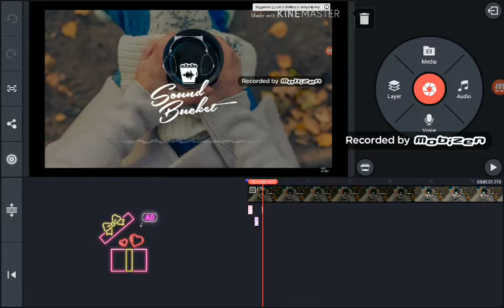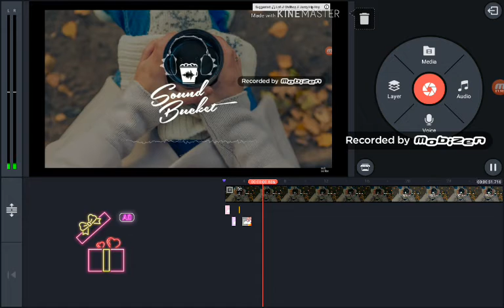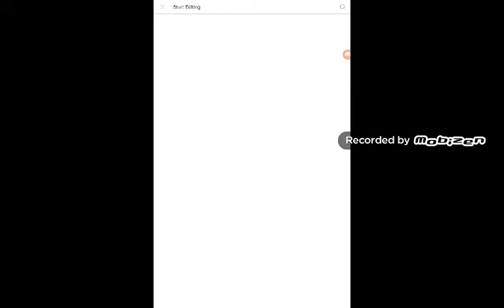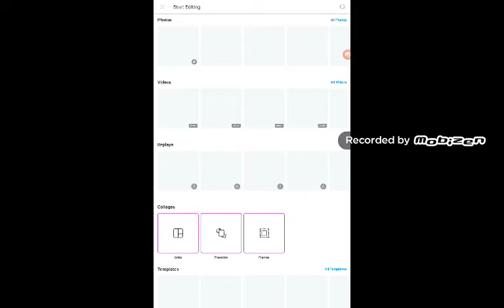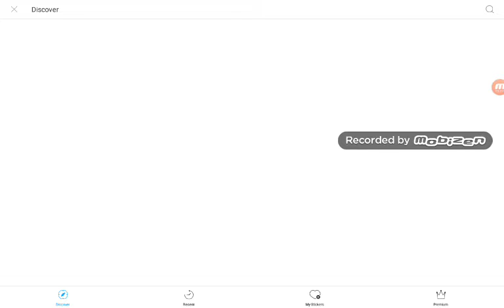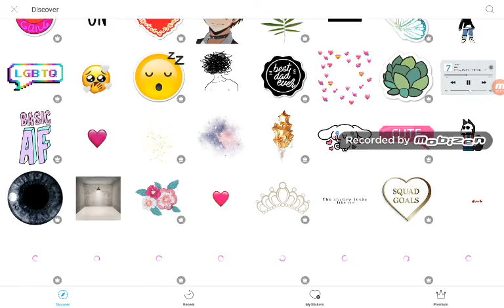What im doing with my life ;w;